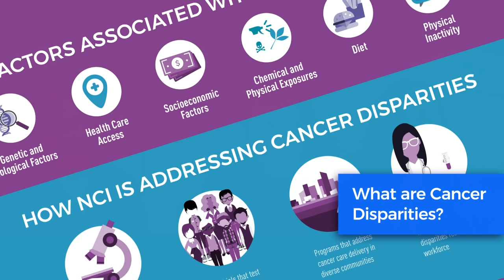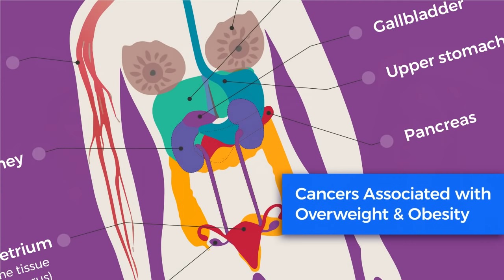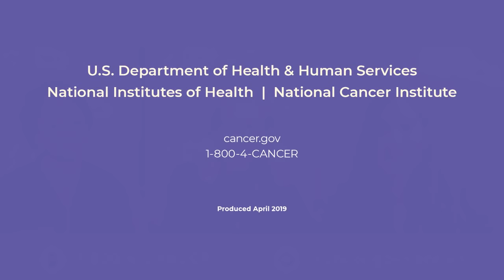A Dialogue on Cancer Disparities, Prevention, and Research: Facebook Live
The National Cancer Institute (NCI) hosted a Facebook Live on A Dialogue on Cancer Disparities, Prevention, and Research. The event featured Worta McCaskill-Stevens, M.D., M.S., National Cancer Institute, Brid M. Ryan, Ph.D., M.P.H., National Cancer Institute, and Christina Dieli-Conwright, Ph.D., M.P.H. Exit Disclaimer, University of Southern California. They discussed cancer disparities, and the work being done to help reduce cancer disparities.